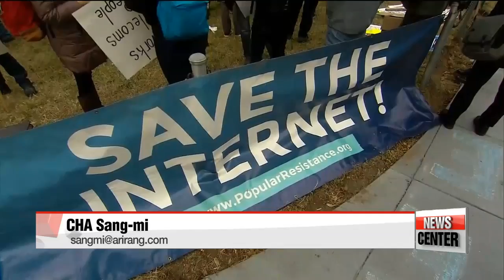FCC votes to repeal 'net neutrality' rules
美 FCC, '망 중립성' 원칙 폐기

  Over in the U.S.
The Federal Communications Commission voted to end rules that guaranteed equal access to the internet.
It will take some time to see the changes,... but the political and legal fight to challenge the decision has already begun.
Cha Sang-mi zooms in on the net neutrality war
  The Federal Communications Commission voted Thursday to dismantle net neutrality regulations.
The 3-to-2 vote is a radical departure from more than a decade of federal oversight, and gives more power to internet service providers like AT&T or Comcast to control what consumers can access on the web.
  The Obama-era net neutrality rules had required internet providers to offer equal access to all content without charging consumers for higher-quality service or providing preferential treatment to particular websites.
The new rules allow internet providers to deliberately speed up or slow down traffic or prioritize their own content at an advantage over rivals.

(English)
   "It is time for the Internet once again to be driven by engineers and entrepreneurs and consumers rather than lawyers, accountants and bureaucrats."

  Protestors rallied outside the FCC building ahead of the vote to protest against what they call a move that will make the internet less accessible.
  New York Attorney General Eric Schneiderman is planning to file a multi-state lawsuit to challenge the FCC's "illegal rollback" of the 2015 regulations.

  When it comes to Korea's telecommunications policy, an expert at Inca Research & Consulting told reporters at the Ministry of Science and ICT on Tuesday that the ruling's impact will be limited here, since it's meant to help American ISPs grow their business.